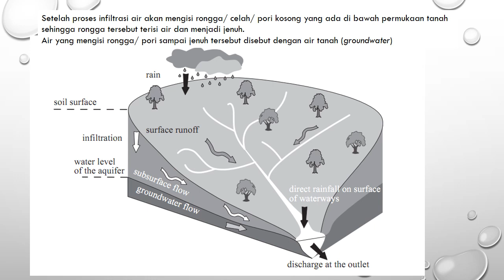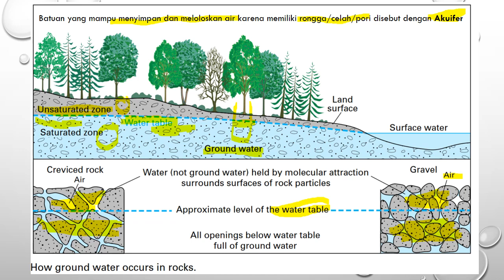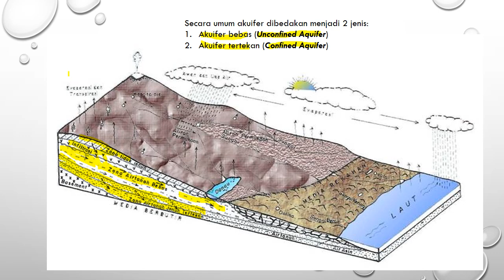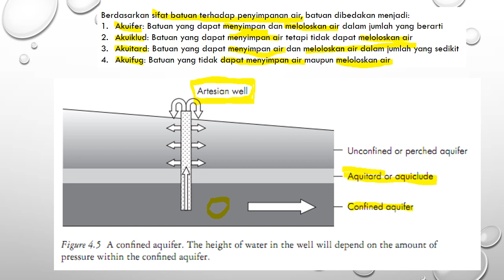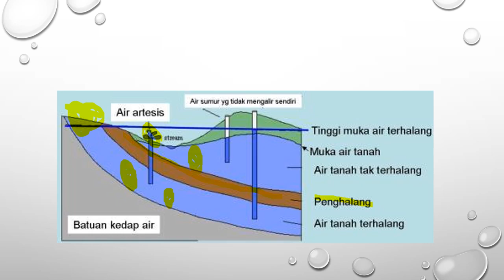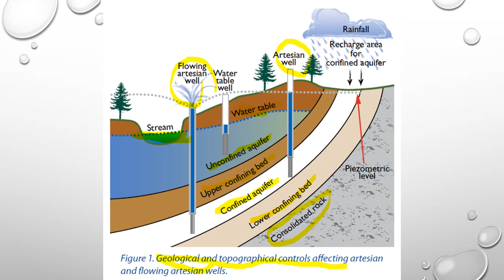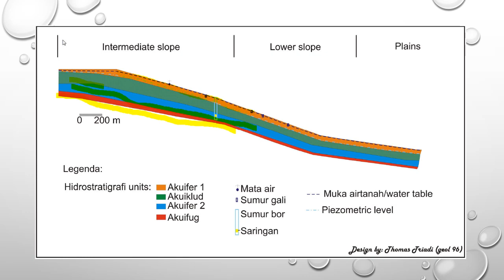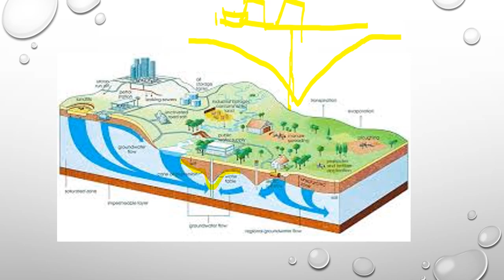Kuliah Online Hidrologi: Air Bawah Permukaan - Akuifer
Materi kali inimembahas tentang air bawah permukaan terutama membahas tentang Akuifer. Simak materinya semoga bermanfaat.